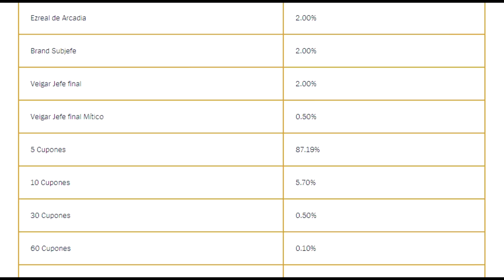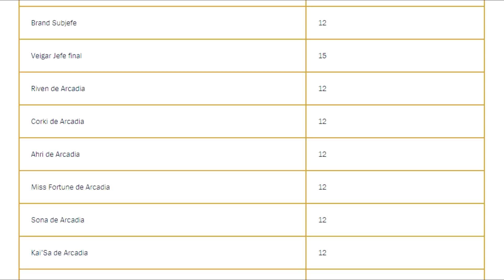PARCHE 4.1C DE WILD RIFT: RIOT FINALMENTE HACE LO CORRECTO Y CAMBIA EL EVENTO ARCADE.